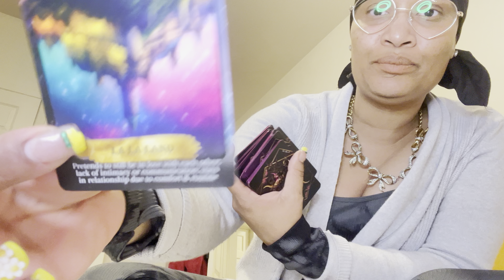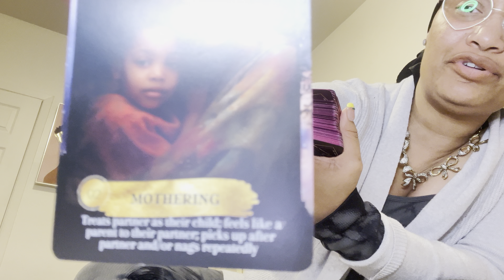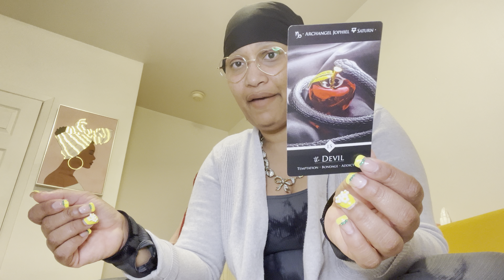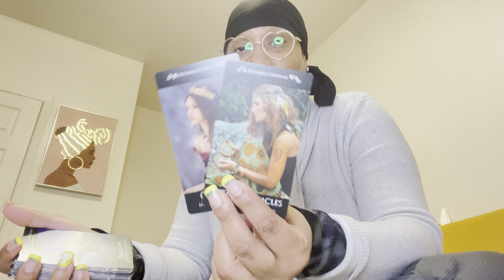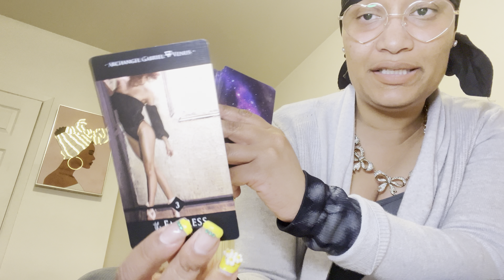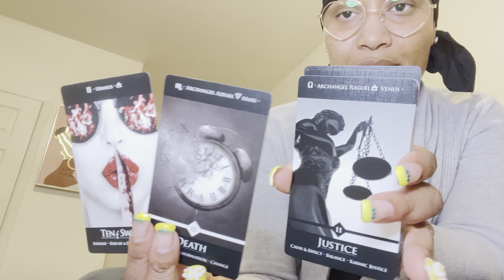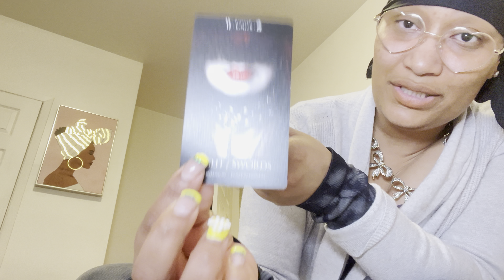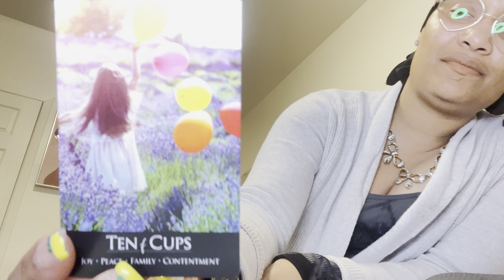“I NEED 2 FIX THIS” EXHAUSTED! CANT GET U OFF THEIR MIND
DREAMS LOOPING OF U!!!

Please use discernment when listening to the messages, 4 enlightenment purposes only…

Thank You 4 ur genuine support💛